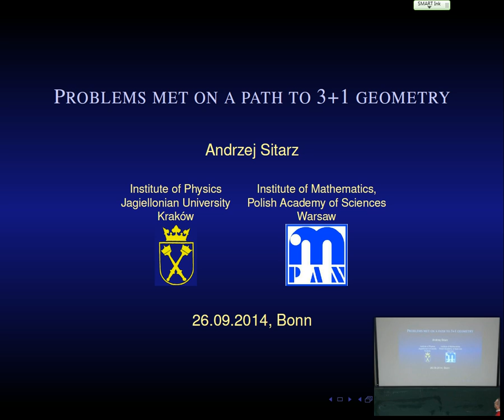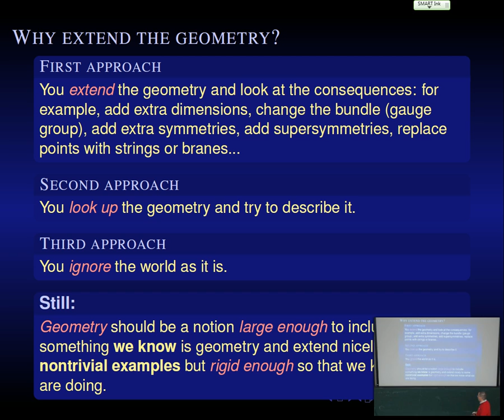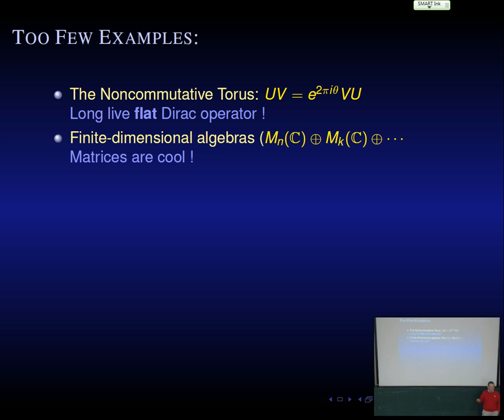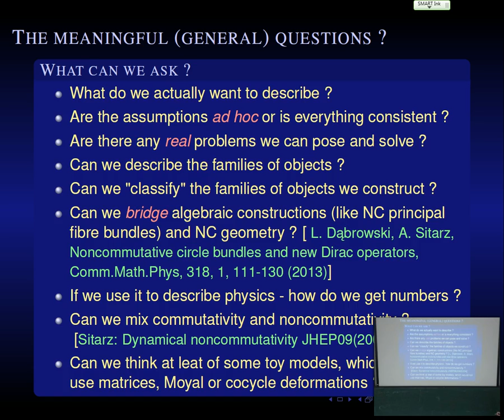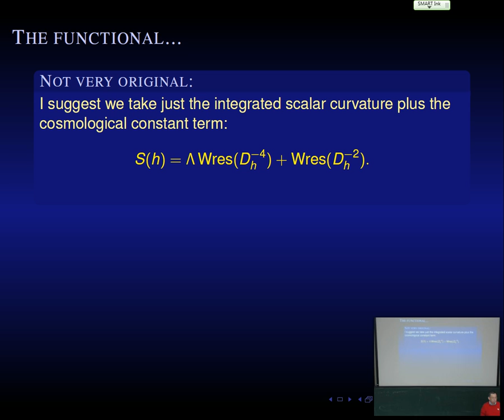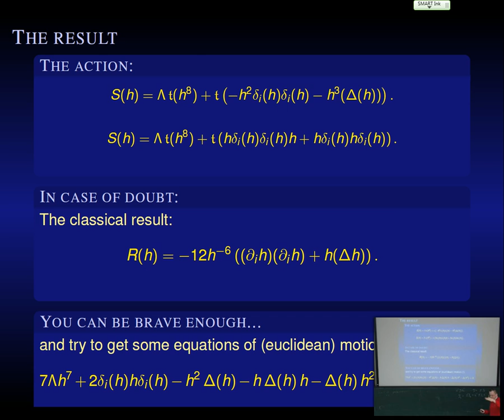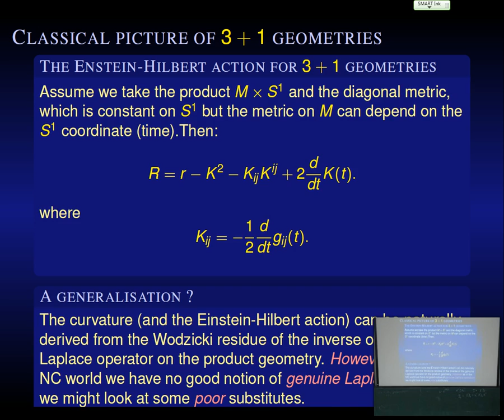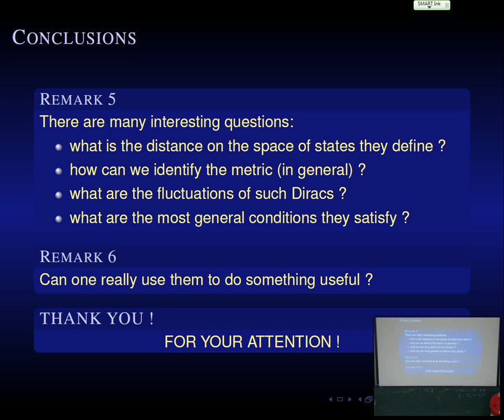Andrzej Sitarz: Spectral action for 3+1 geometries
I'll demonstrate a class of models, to illustrate a principle of evolution for 3-dimensional noncommutative geometries, determined exclusively by

a spectral action. One particular case is a model, which allows evolution of noncommutativeness (deformation parameter) itself for a specific choice of the metric

The lecture was held within the framework of the Hausdorff Trimester Program Non-commutative Geometry and its Applications. (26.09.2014)